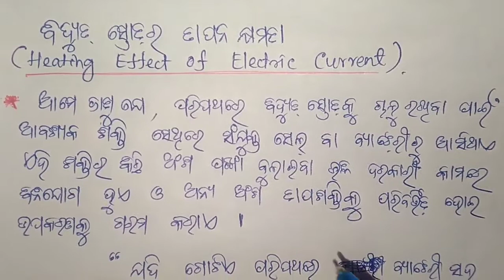Electricity by Pankaj Guruji (ବିଦ୍ୟୁତ୍)Class 10,Part-7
ବିଦ୍ୟୁତ ସ୍ରୋତର ତାପନ କ୍ଷମତା